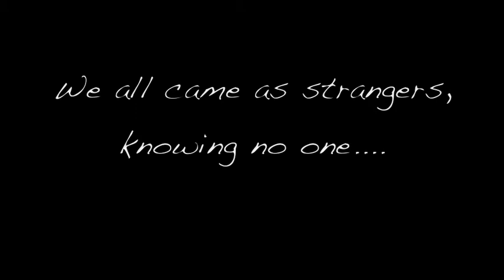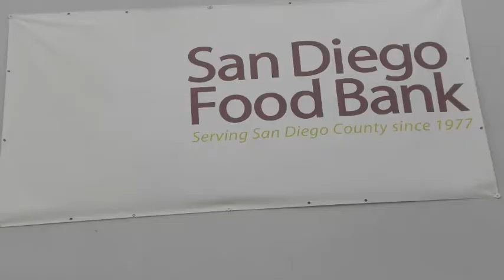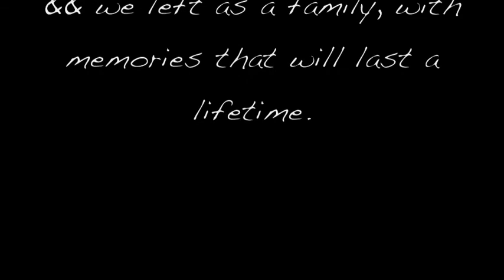Natalia M. - Community Service California